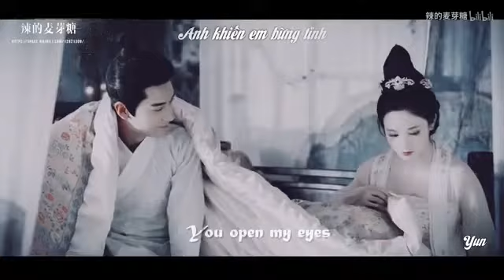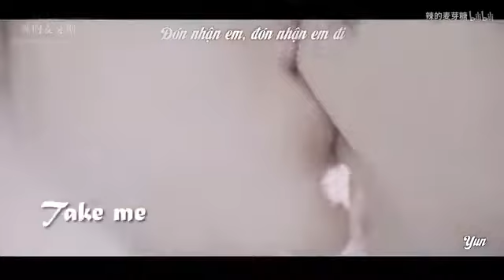Cánh nóng hot 2021 - Đông Cung Lý Thừa Ngân & Tiểu Phong